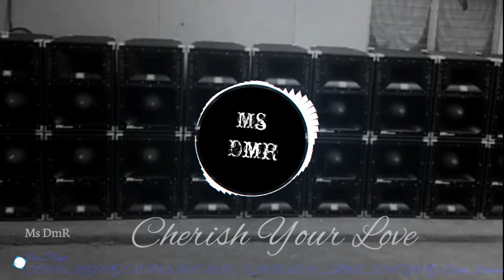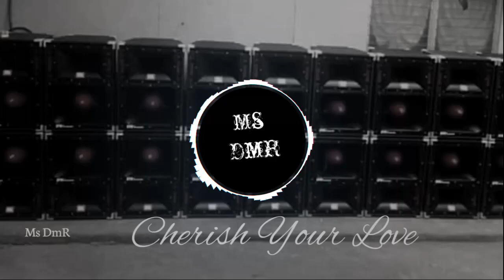CHERISH YOUR LOVE REMIX 80S HITS J-FORCE AUDIO EXCLUSIVE | DJ TATA OCTAVIANO MMC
"Basta team Cagang Camang"